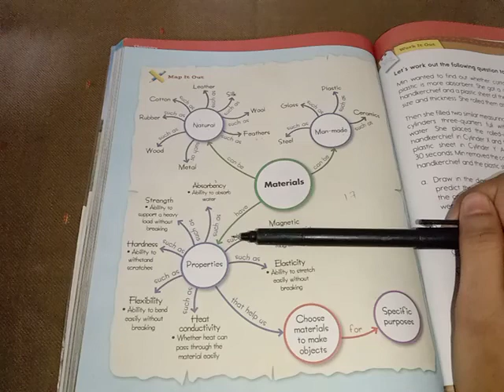video#18 class 3